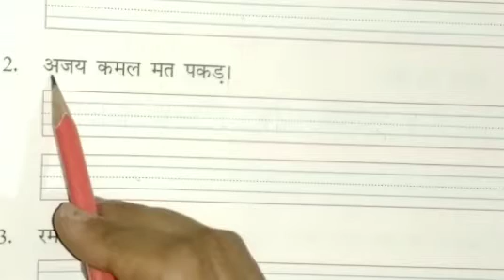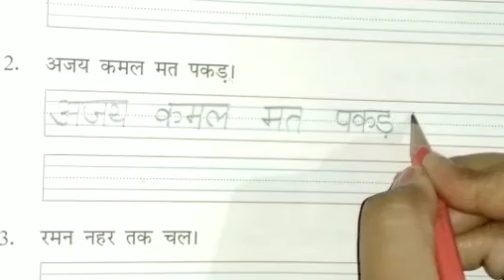कक्षा के°जी° - हिन्दी दो व तीन अक्षरों वाले वाक्यों का अभ्यास | शब्द लेखन पेज नं - 27 (Group 2)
This video will help kids to practice दो व तीन अक्षरों वाले वाक्य